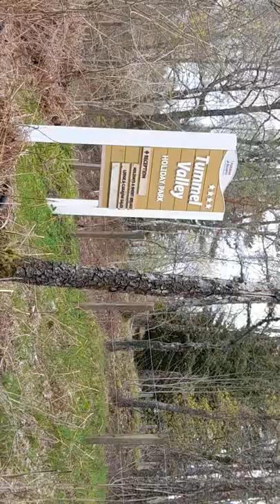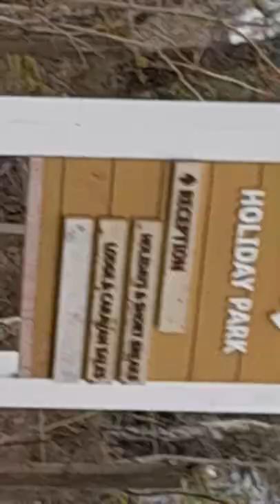tummel Valley Holiday Park